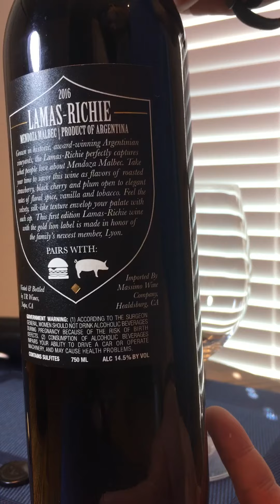Wine bottle opening: Lamas Richie 2016 Malbec (Mendoza)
Opening of this high quality wine from Mendoza, Argentina.